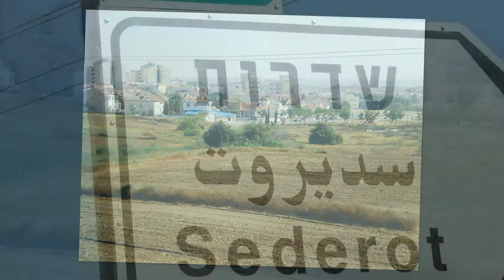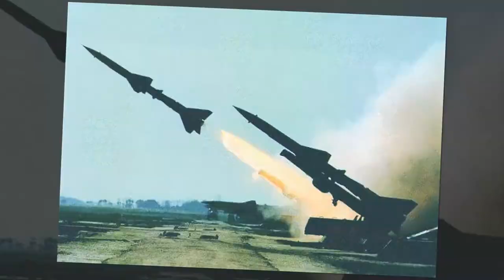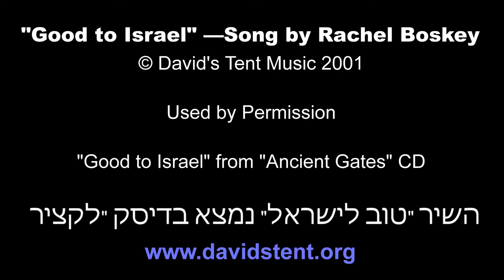Hands of Mercy 2012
Promotional video for Hands of Mercy, Sderot Israel.